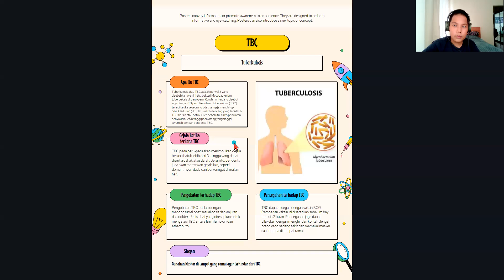Presentation about TBC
A school project about TBC illness